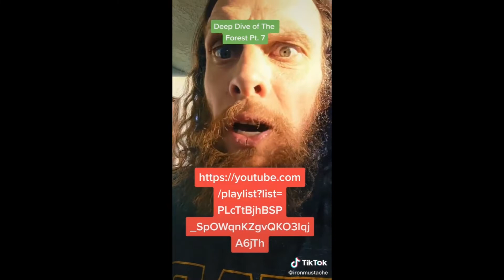The Forest Deep Dive: A 7 Part TikTok Series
Okay so here is a super cut from my tiktok on the deep dive theory behind the forest. Hope you enjoy and be sure to check out my Forest gameplay videos!
 horror games